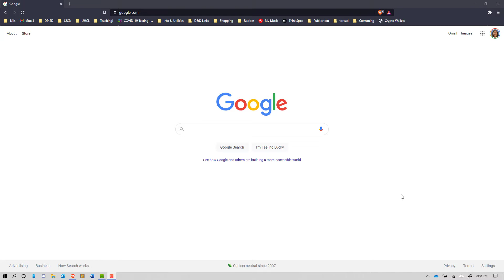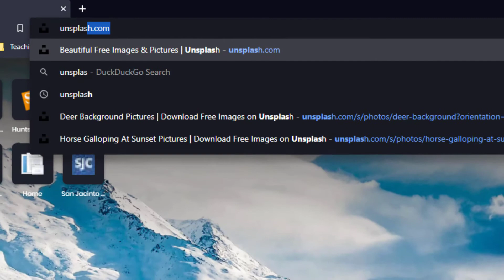Choosing Images | Sasser WRIT 3315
This video discusses how to find images that are free to use without attribution in your projects.